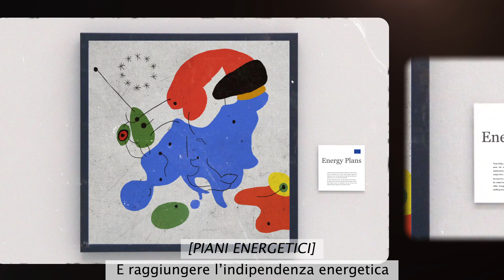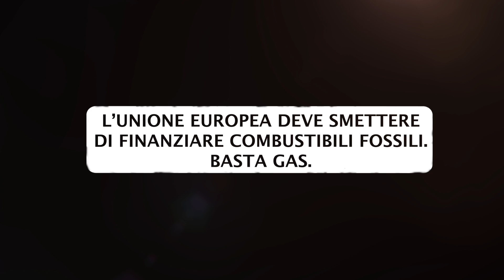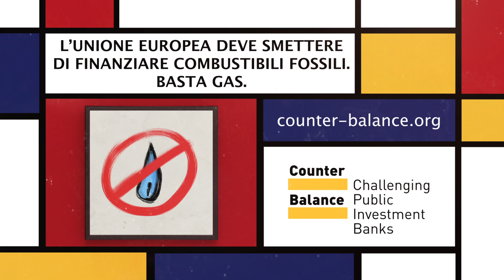This is not a pipe - Le bugie del Corridoio Sud del Gas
Il video prodotto dall'ong Counter Balance mette in luce le tante contraddizioni presenti nel mega progetto promosso dall'Unione Europea, il Corridoio Sud del Gas.